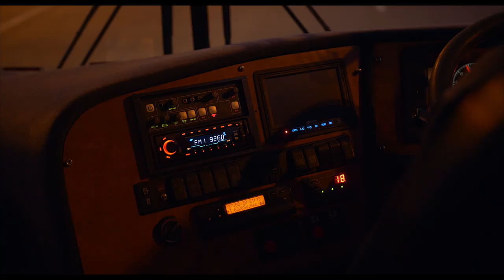Moving Forward: Part Two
Moving Forward, Wests Tigers official 2020 documentary series.

Part II sees the team travel across to Rotorua, New Zealand in preparation for the 2020 season. Go inside the team meetings and preparations as the players immerse themselves in local culture before turning their attention to the field in their all-important trial match against the New Zealand Warriors.